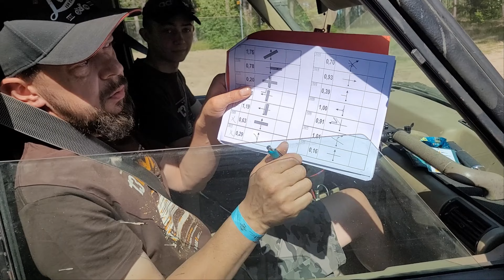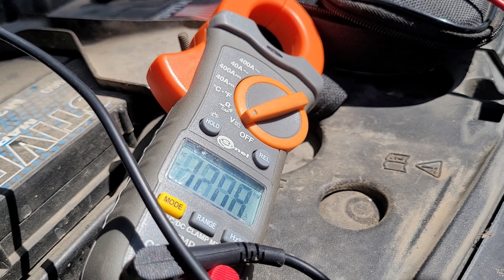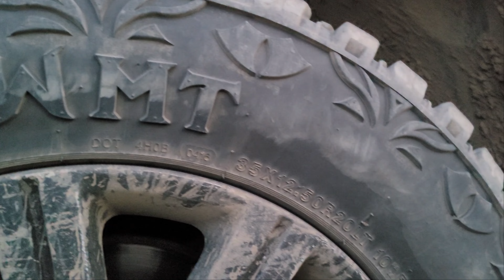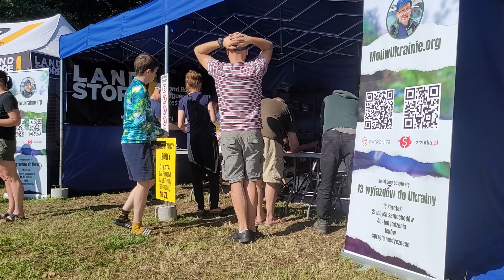13 LR Only czyli największy zlot Land Roverów w Polsce, edycja 2023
Relacja z mojego pierwszego wyjazdu na LR Only. Dużo samochodów, kurzu, fajnych ludzi i natury, okraszone nutą wojskowości ze względu na to, że impreza częściowo odbywa się na poligonie :D Zapraszam do oglądania :)